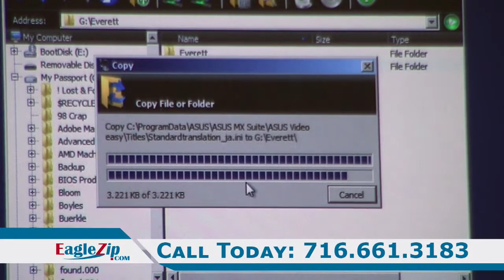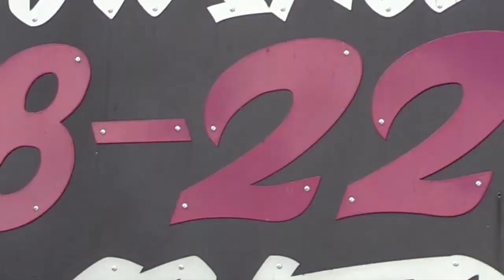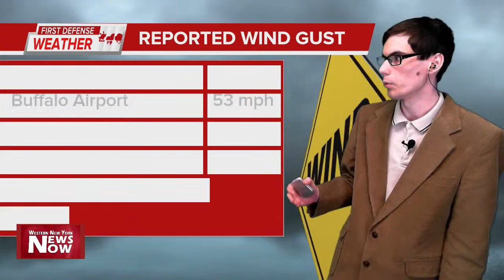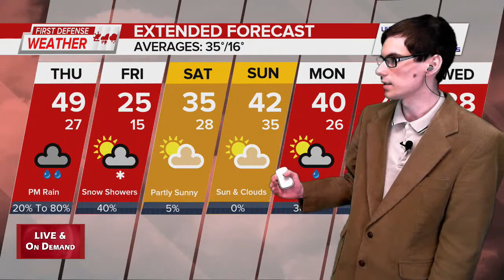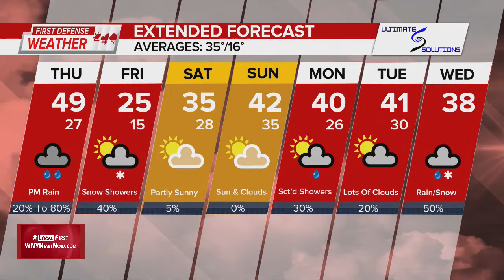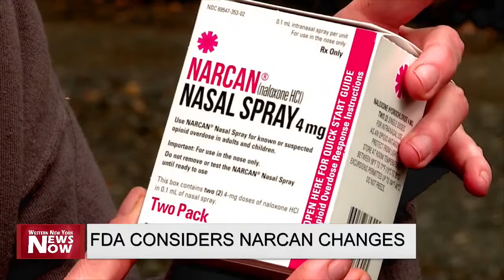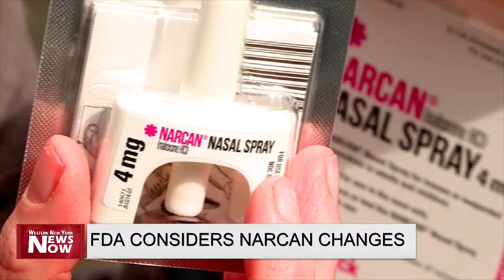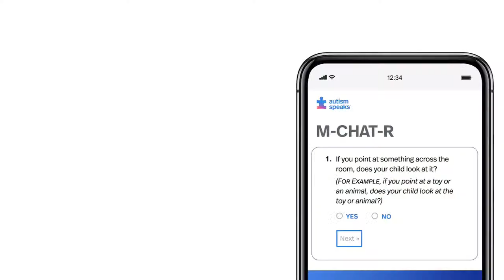WNY News Now 02/16/23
Careless Smoking Prompts Fire Safety Discussions, GOP Mayoral Candidate Outlines Experience, Barcelona Harbor Restoration Efforts, Plus A Look At More Local Headlines